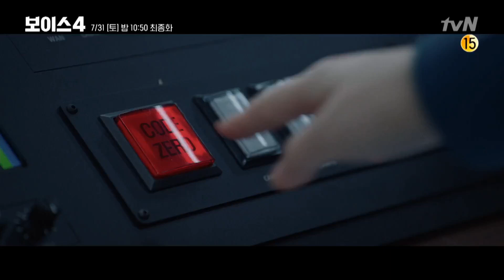[최종화 예고] 탈출한 이규형! 골든타임팀VS최후의 인격 보이스시즌4 EP.13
놓치지 말아야 할 소리 [보이스4]
매주 [금토] 밤 10:50 tvN 방송

범죄 현장의 골든타임을 사수하는 112 신고센터 대원들의 치열한 기록을 그린 소리 추격 스릴러